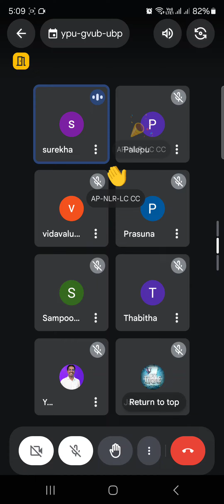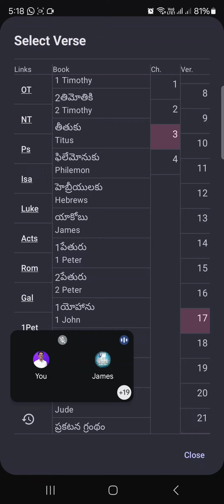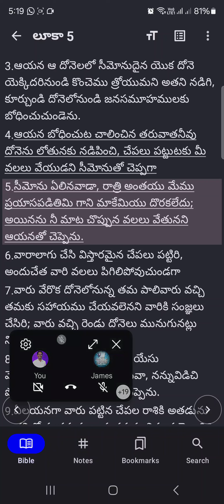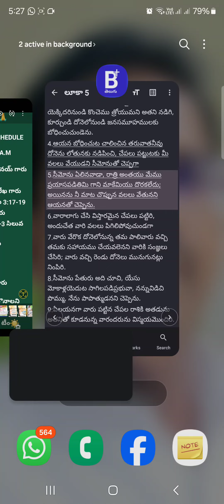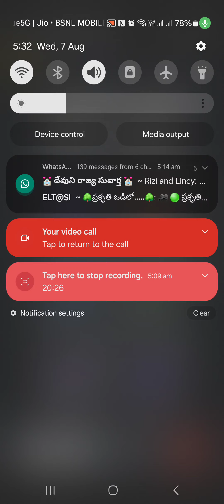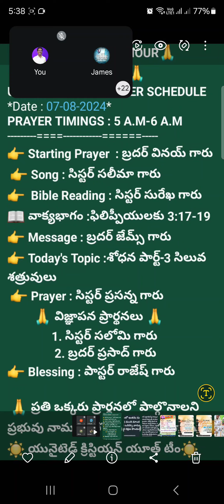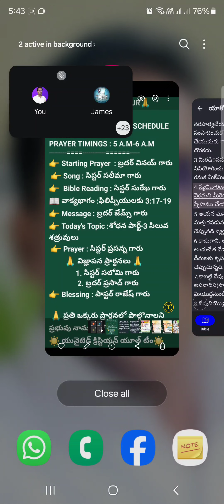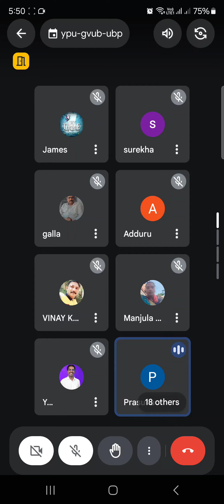07/08/24 |UCY Google meet morning prayer|Message by Brother James Garu| యునైటెడ్ క్రిస్టియన్ యూత్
Everyday early morning UCY Team arranging morning prayer.. at 5AM to 6AM through Google meet...  At this time we are spending with God by Singing songs, Sharing word of God, Praying for Prayer requests,and finally blessing from man of God..